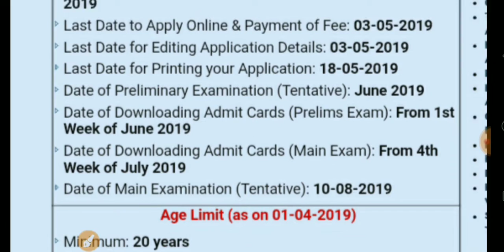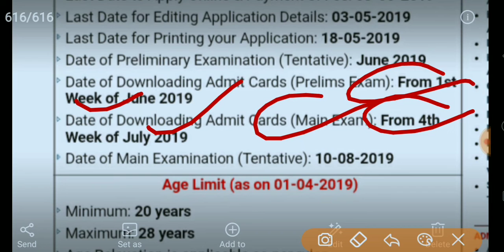Bank vacancies 2019 /SBI clerk 2019 /all India jobs /